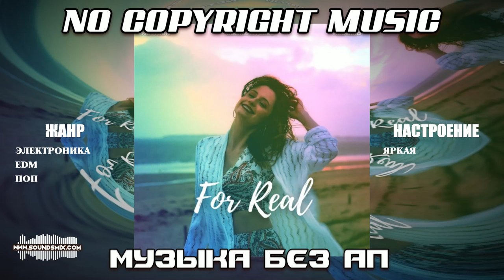Nettson - For Real (RedBird & Clara Ayless) [Музыка без авторских прав]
Музыка без авторских прав Nettson - For Real (RedBird & Clara Ayless)
 доступна на SoundsMix.com

Вы можете использовать эту музыку в любых своих видео, но вы должны включить в описание видео название трека, ссылку на лицензию, ссылку на SoundsMix и контакты артиста (Скопировать и Вставить):

Follow RedBird.

Follow Clara Ayless.

Жанр : Электронная музыка, EDM, Танцевальная музыка, Поп музыка

Настроение : Яркая музыка